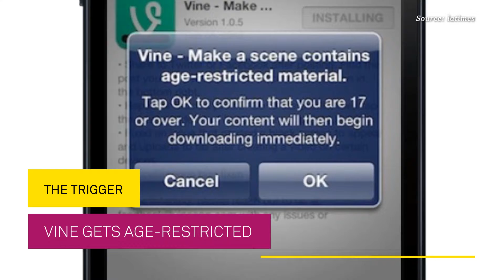The Trigger 2/7/13 - IPG Media Lab